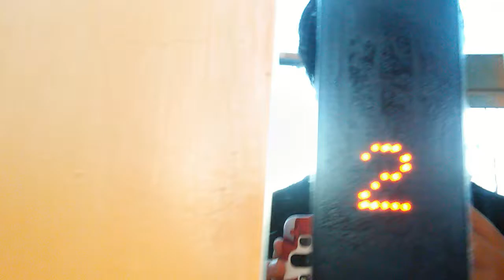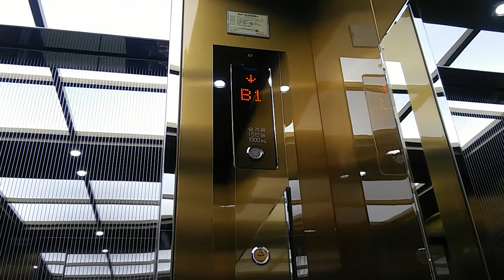울산시 중구 반구동 강변e편한세상 현대엘리베이터